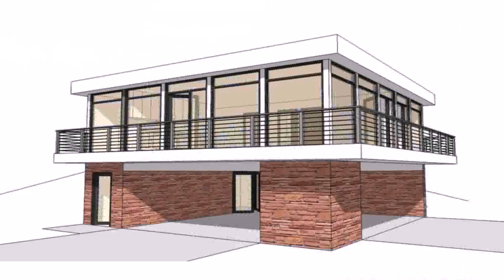Craftsman Style House Plans Under 1000 Square Feet (see description) (see description)